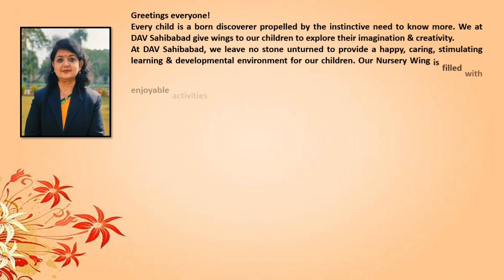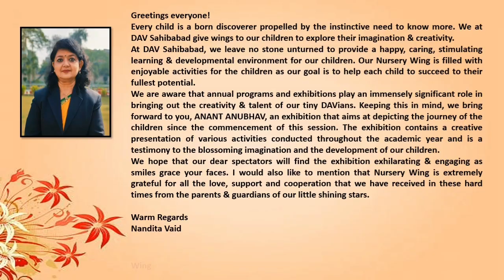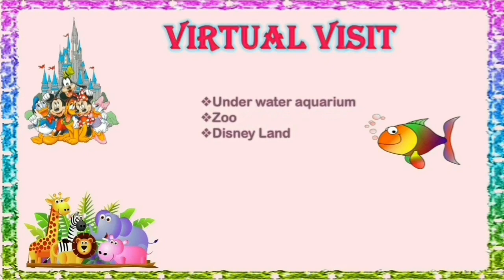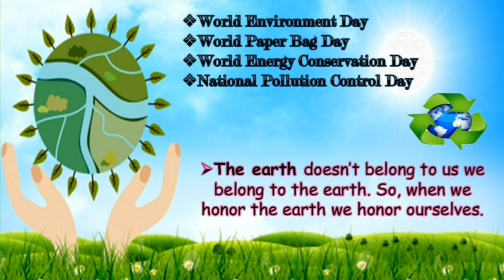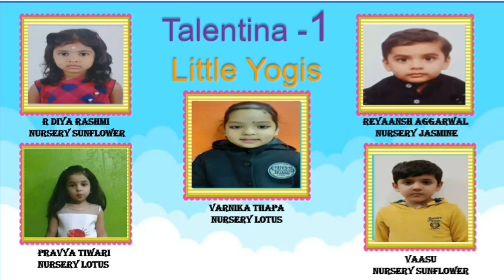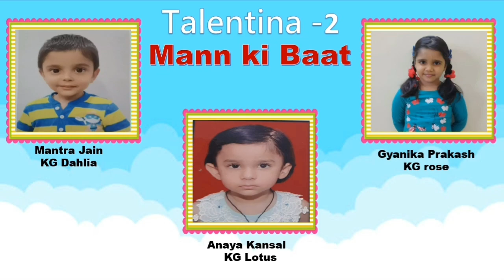NURSERY WING ANNUAL EXHIBITION ANANT ANUBHAV